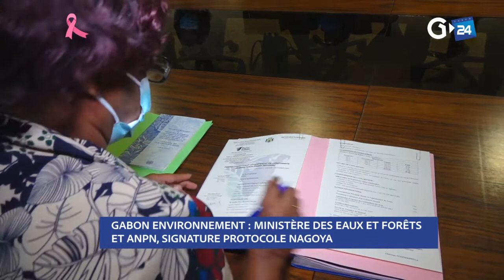GABON - MINISTÈRE DES EAUX ET FORÊTS ET ANPN SIGNATURE PROTOCOLE NAGOYA